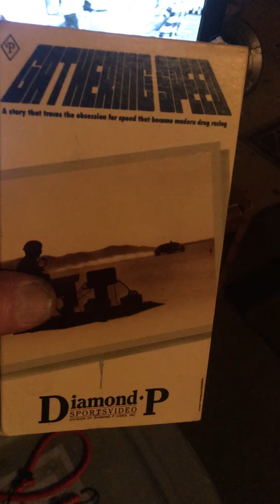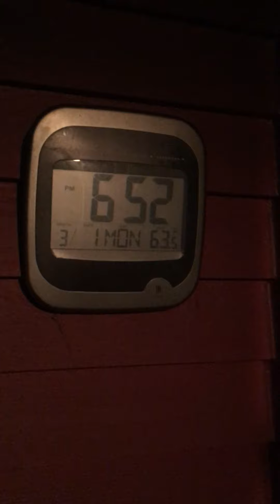Monday night on the patio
So, I was waiting for dinner while watching a documentary on VHS tape called "Gathering Speed" about the formation of the NHRA and other racing clubs of the 40's, 50's, 60's and 70's.
My wife was in heating up some BBQ ribs while I sat outside with a warming fire in the fire pit watching the TV, smoking a good 'gar and drinking several glasses of red wine.  It's how I relax after a long day of activity.
I swear, I'm busier now that I'm retired than I ever was when working.
I do love it though.